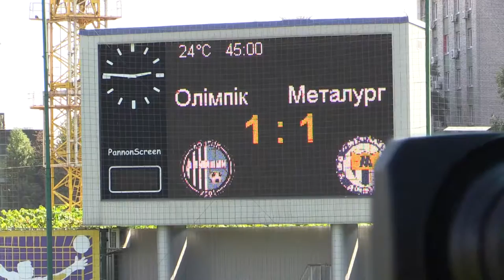13.09.2014 - 6 тур Чемпионата Украины - Олимпик - Металлург (Д) - 1 тайм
1 тайм 6 тура Чемпионата Украины - Олимпик - Металлург (Д)